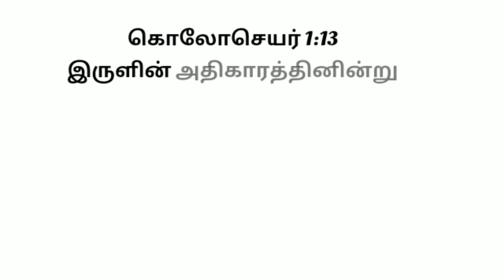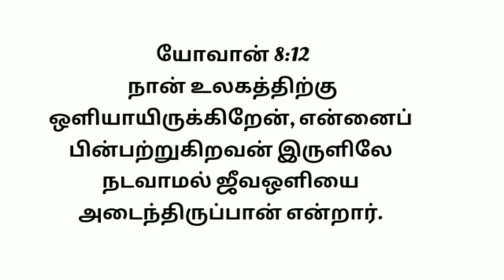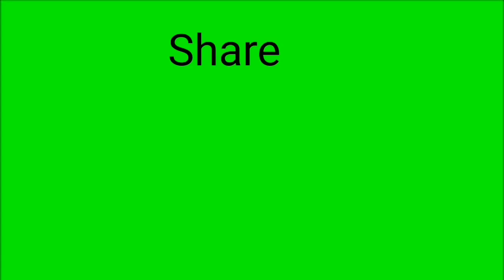today promise word in tamil |today jesus promise in tamil |bible promise words in tamil |13-11-2020